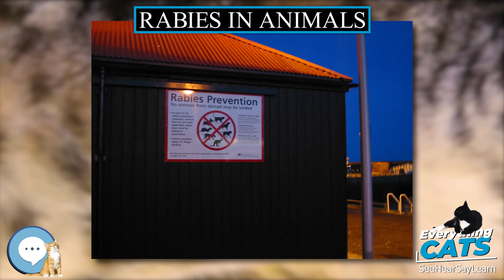Rabies in animals 🐱🦁🐯 EVERYTHING CATS 🐯🦁🐱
Rabies is a viral zoonotic neuroinvasive disease which causes inflammation in the brain and is usually fatal. Rabies, caused by the rabies virus, primarily infects mammals. he laboratory it has been found that birds can be infected, as well as cell cultures from birds, reptiles and insects. Animals with rabies suffer deterioration of the brain and tend to behave bizarrely and often aggressively, increasing the chances that they will bite another animal or a person and transmit the disease. Most cases of humans contracting the disease from infected animals are in developing nations. In 2010, an estimated 26,000 people died from rabies, down from 54,000 in 1990.

AmazonBasics Cat Scratching Post and Hammock
Stealing Coin Bank Kitty Cat
The Cat Encyclopedia: The Definitive Visual Guide